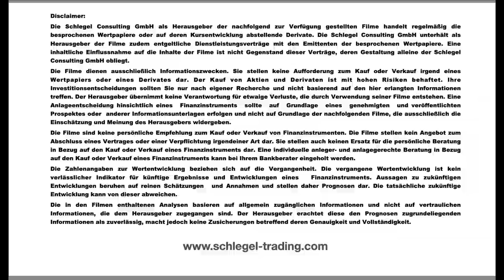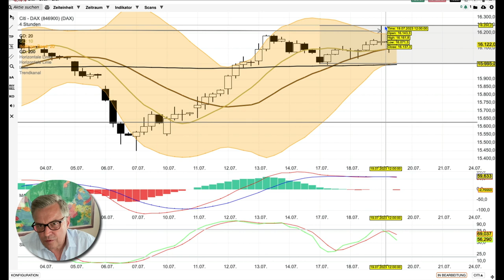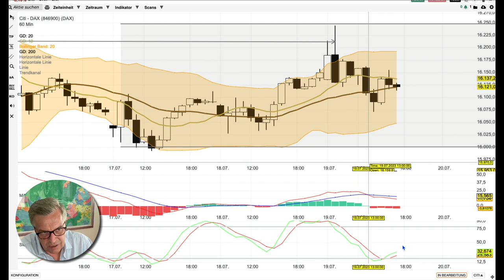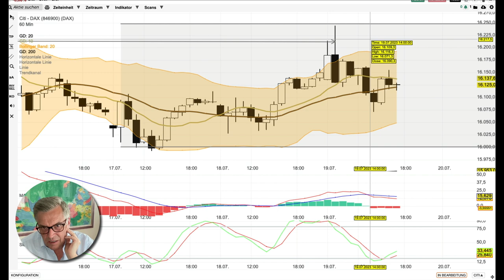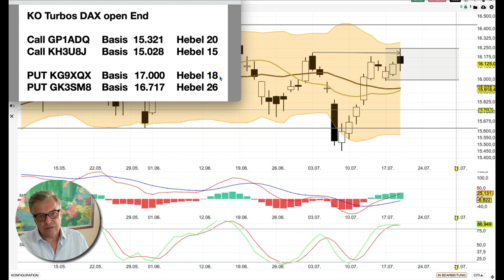DAX Analyse ab dem 20 Juli -engere Leitplanken-